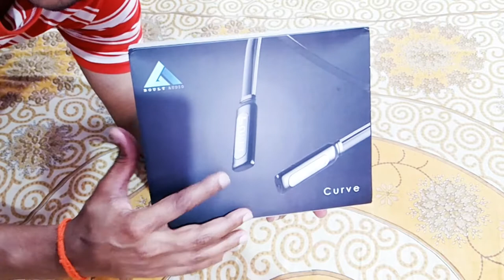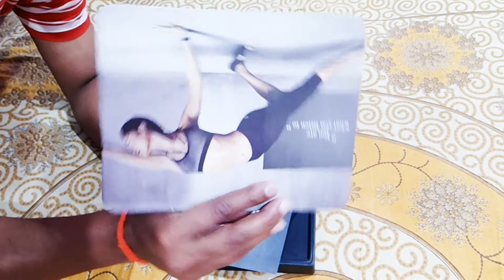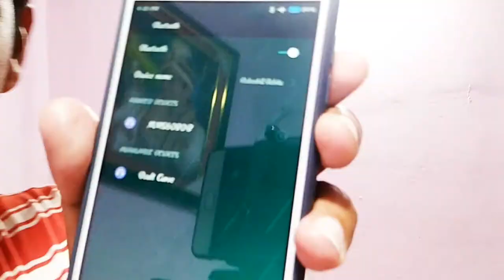Boult Audio Curve Neckband Bluetooth Magnetic Headphone | Unboxing | should you buy?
Hello friends, in this video i have done the unboxing of "Boult Audio Curve Neckband Bluetooth Magnetic Headphone". I have explained all the features of this wireless headphone. I think, it is not worth to buy in this high cost.
Buying link:
The product shown in the video is out of stock.